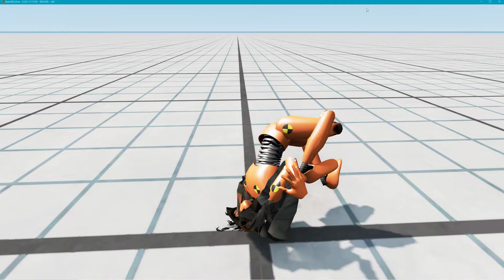Dummy with a very ugly shirt on - BeamNG